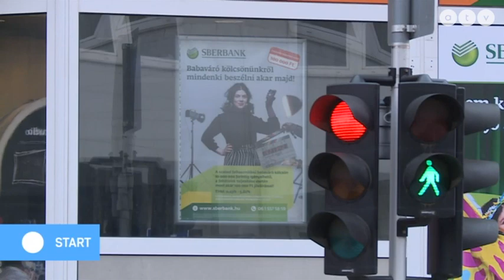Gyöngyösi Márton az ATV Start c. műsorában (2022.06.01.)